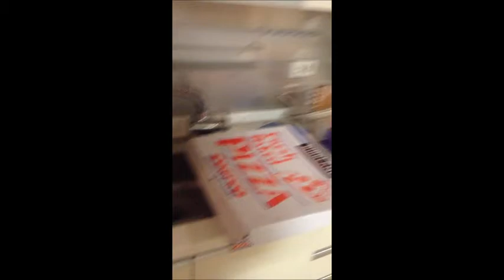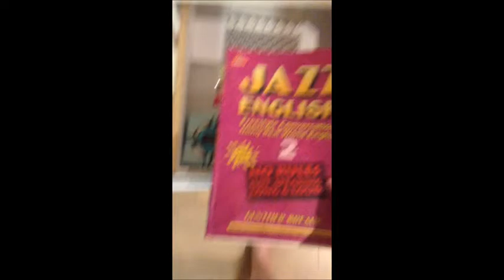Apartment in Baekseok (Seoul) South Korea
My apartment in Seoul, South Korea.